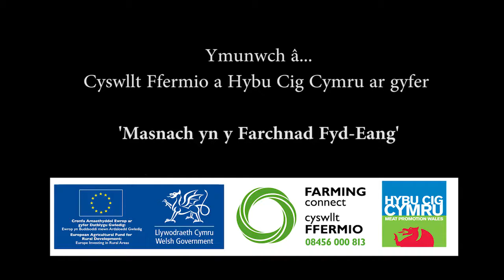Masnach yn y Farchnad Fyd-Eang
Ymunwch â ni yn un o’r digwyddiadau canlynol i drafod:

-Sut allai’r Farchnad Fyd-eang effeithio ar eich busnes
-Pwysigrwydd Masnach Allforio ar gyfer y Diwydiant Cig Coch yng Nghymru
-Gofynion allforio nawr ac ar ôl Brexit
-Sicrhau mynediad i’r farchnad